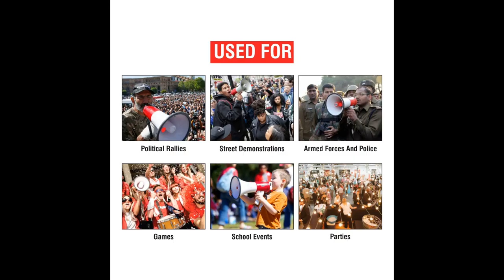60 watts Handheld Battery Operated Megaphone with Microphone Siren - Hand Grip & Shoulder Sling Type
MX PORTABLE PA TALK / SIREN MEGAPHONE - 60 Watts RMS - Hand Grip/Shoulder Sling Type Megaphone
MX PA Megaphone AM 21 SD+ is made of long lasting virgin ABS Plastic body.It gives 60 watts RMS Power Output with clear sound and no distortion.The sound coverage is approximately 600 meters (2000 Feet).It has an ON/OFF button for siren/talk. It is a handheld microphone with hold button/volume switch. It also has strap with pad for easy carrying. Elegant and stylish design.Communicating in large open spaces to large crowds or small is never a problem with MX megaphone. Our lightweight, battery operated megaphones are essential to your public address activities and emergency preparedness kit.

FEATURES:
60 Watts RMS Power Output
Virgin ABS Plastic Body Long Lasting
Sound Coverage: Approximately 600 Meters (2000 Feet)
MULTIPURPOSE: Has been utilized by indoor & outdoor fire officers, mentors, police, firefighters, cheerleader, schools, sports activities, occasion organizers and director megaphone want to utilize this minimal bullhorn for various reasons
12V DC Car Adapter Cord
ON / OFF Switch Button for SIREN / TALK
SIREN ALERT MODE:  amplifies an emergency tone with adjustable volume control through the megaphone speaker. Our versatile bullhorn really equals that of which is delivered by significantly bigger and considerably more costly gadgets
Clear Sound - No Whistle Distortion
Hand Held Microphone with Hold Button / Volume Switch
This portable megaphone with siren is amazingly lightweight and has been fitted with an advantageous conveying strap.
Requires 8 pcs C type Batteries (NOT INCLUDED)
Battery Life: 6-8 Hours
Hand Grip/Shoulder Sling Type Megaphone